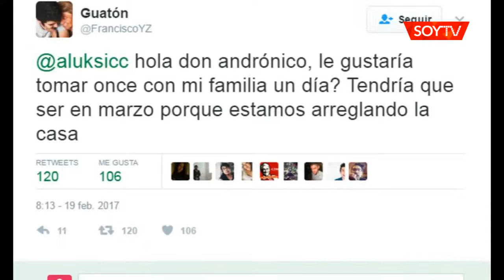Luksic aceptó invitación de tuitero para tomar once en su casa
Se trata del mismo que invitó a Denise Rosenthal a comer con la tarjeta Junaeb.